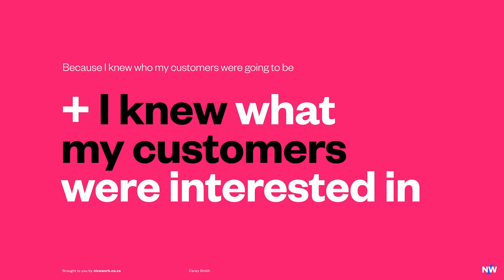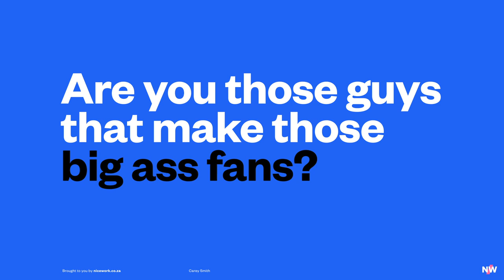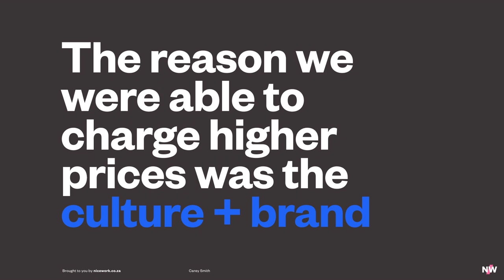Carey Smith: Building the brand of Big Ass Fans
How do you take a product that's been around since 1882 and build a brand that stands out?

Carey Smith did. He took every opportunity to differentiate his company, make customers feel heard, and ensure his employees were taken care of. In this video, he shares part of his journey in building Big Ass Fans into a brand that sold for $500 million.

This video is an excerpt from One More Question 📻 if you want to listen to the full episode go

Are you interested in building a brand people care about?

Are you still old school?

If we weren’t in the middle of a pandemic we would say pop in for a cup of tea. But right now…please don’t.

Host: Ross Drakes
Guest: Carey Smith
Nicework team: Anri Coetzee, Jason Tuohy, David Hillier, Shannon Davis, and Andrea Jonker